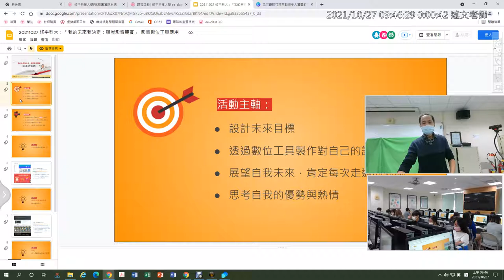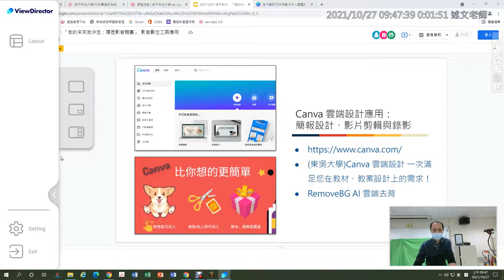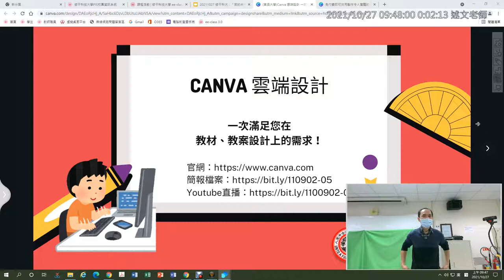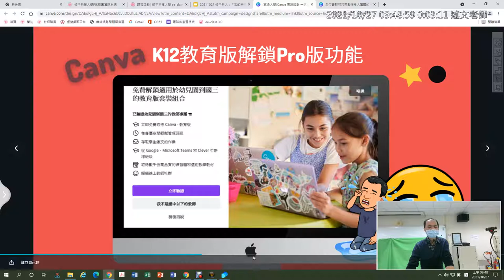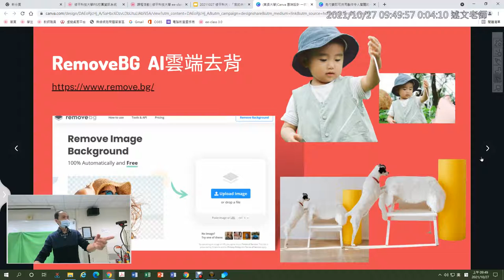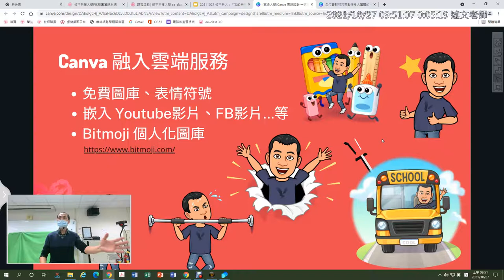01：Canva 雲端設計介紹